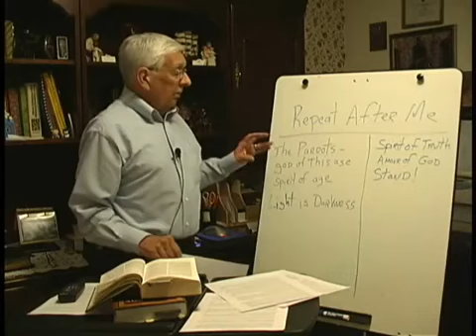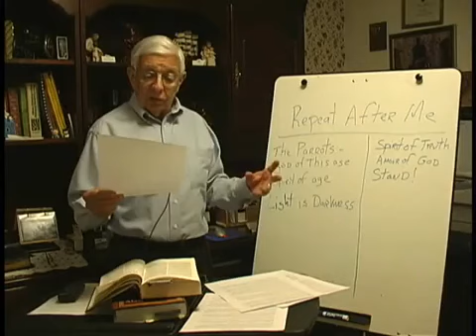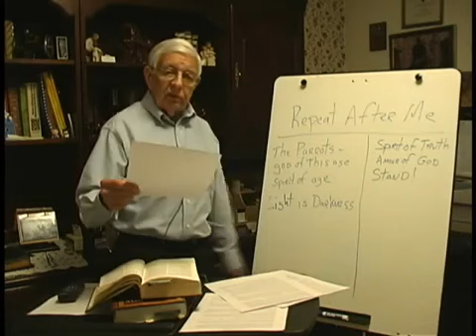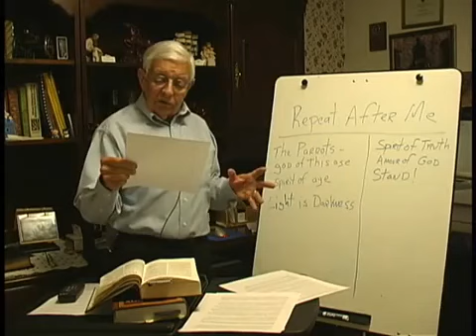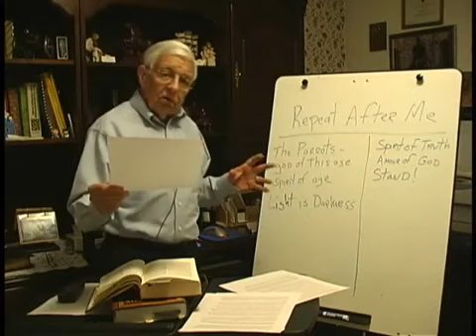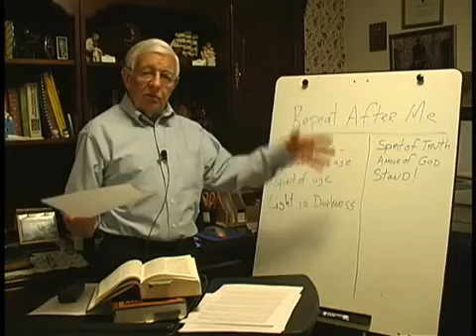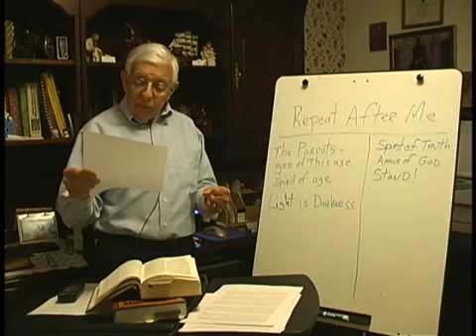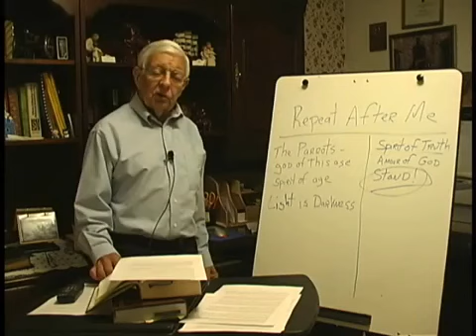Repeat After Me Prayers? The Way To Heaven?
By Mike DeSario/ Holding Firmly Channel
Brother Mike went to be with the Lord Oct 2016